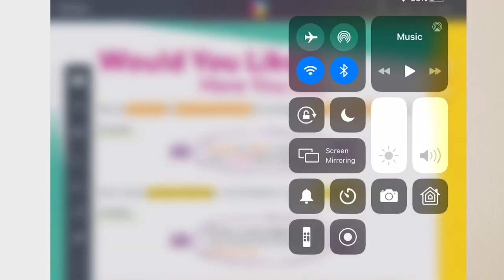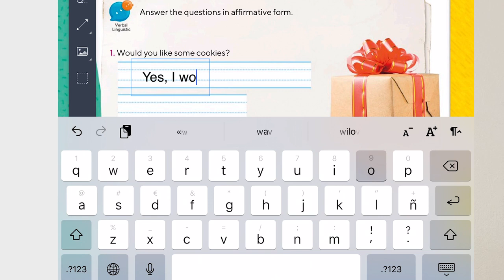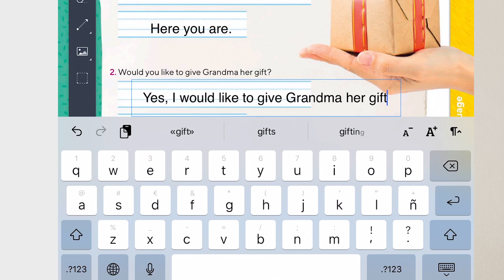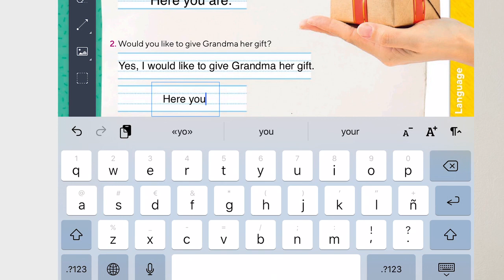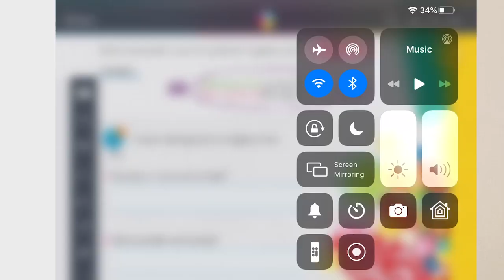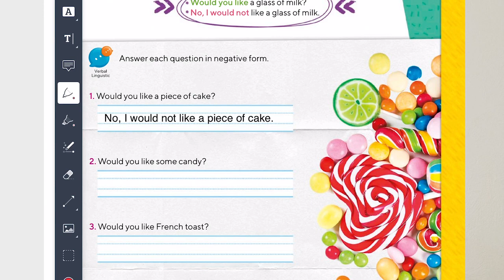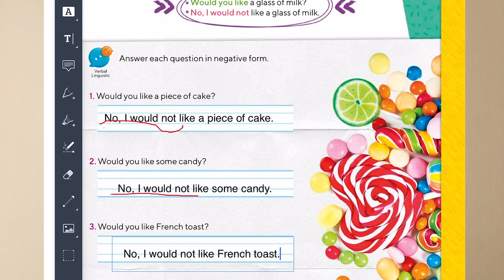1ro Teacher Isa - Would You Like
1ro Teacher Isa -  Would You Like